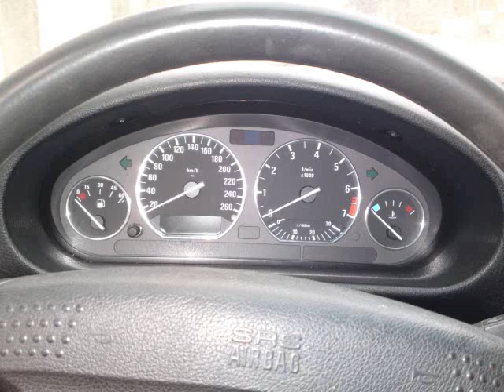Историята на моето bmw e36....